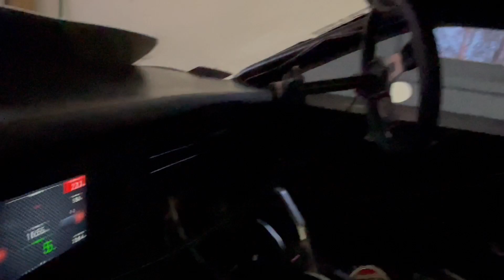I’m BACK!!! Nitrous big block camaro debut the new race car!!!